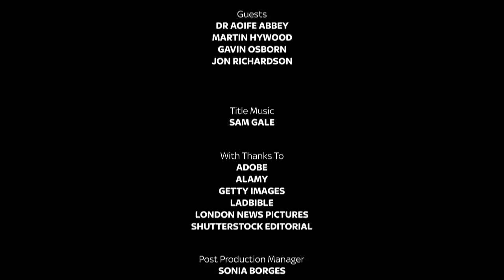Russell Howard's Home Time | Episode 2 | Full Episode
Join Russell Howard as he chats to some famous faces and interesting people in lockdown, all from his former childhood bedroom. This week Russell chats to comedian and ex-flatmate Jon Richardson, intensive care doctor Aoife Abbey and there's a special musical performance of Born in the NHS from Gavin Osborn.

Join in with the hashtag HomeTime.

Tune in every Tuesday at 10pm and Thursday at 10.30pm on Sky One and NOW TV. The show will also be available worldwide at midday following broadcast right here on Russell Howard’s YouTube Channel.

Russell will be donating his fee for the series to NHS Charities Together and The Trussell Trust.